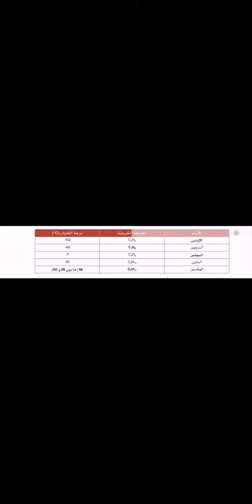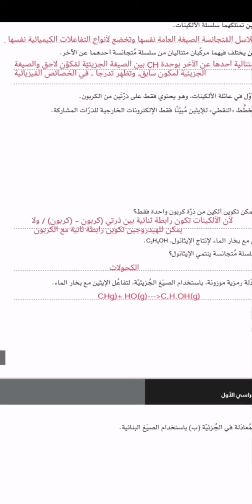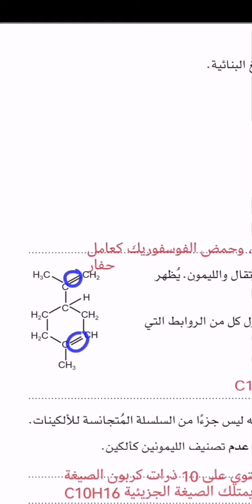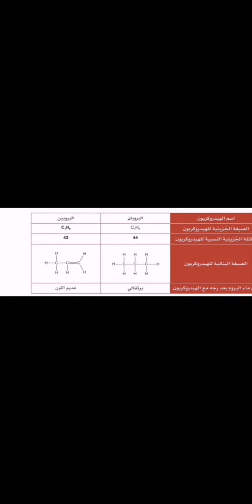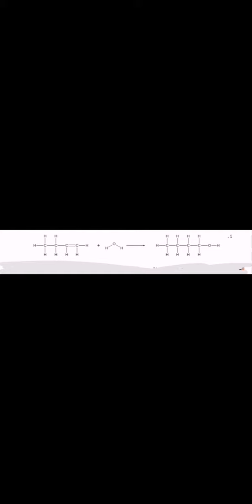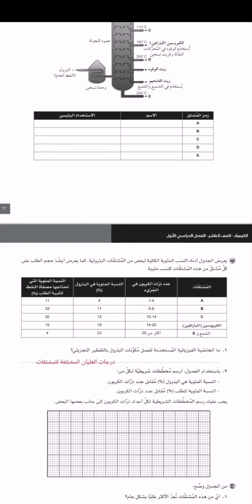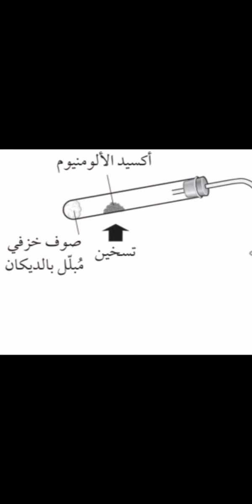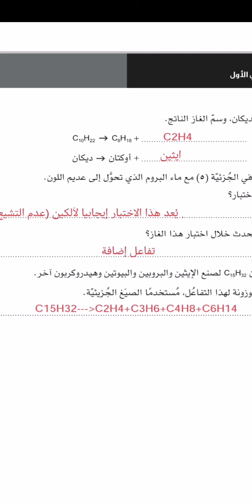كيمياء كتاب النشاط/ حل التمارين (٤-١)(٤-٢)(٤-٣)(٤-٤)من الصفحة٥٧ الى٦٦ | الصف العاشر